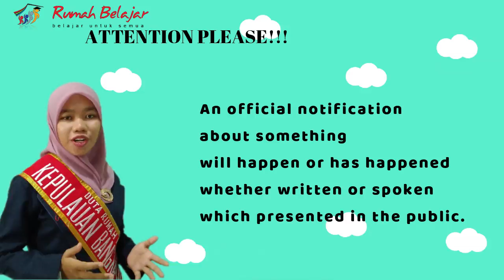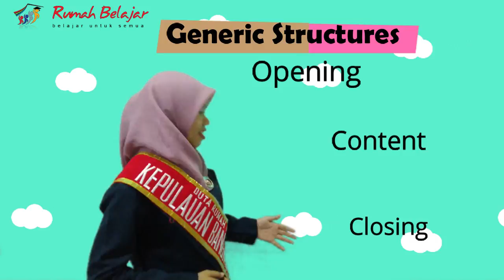Announcement - Bahasa Inggris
Announcement adalah suatu pernyataan tertulis atau lisan di depan umum menggunakan kata-kata formal maupun tidak formal yang berisi informasi tentang peristiwa yang telah terjadi atau akan terjadi sehingga masyarakat umum tahu apa, kapan, dan di mana suatu event akan dilakukan.